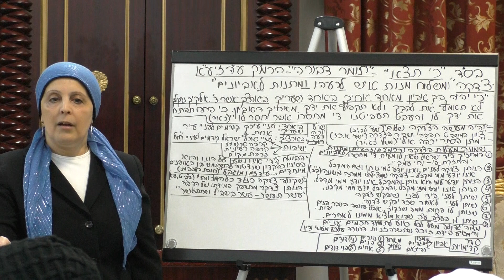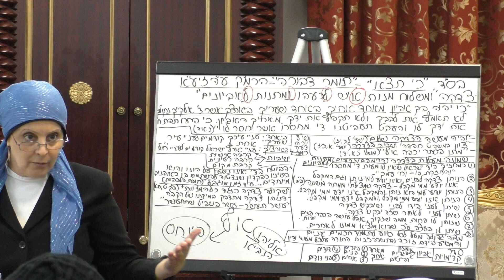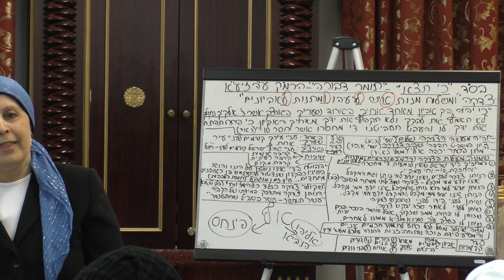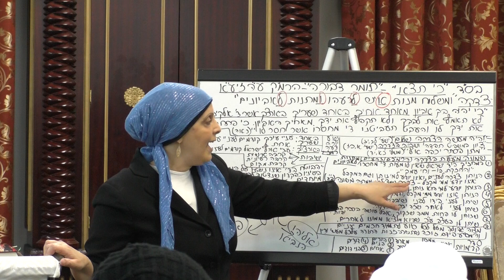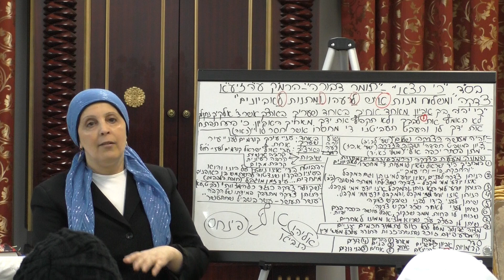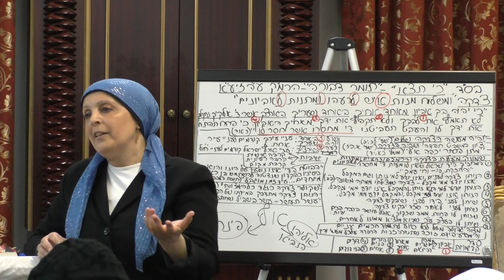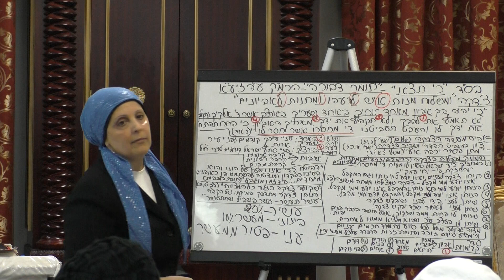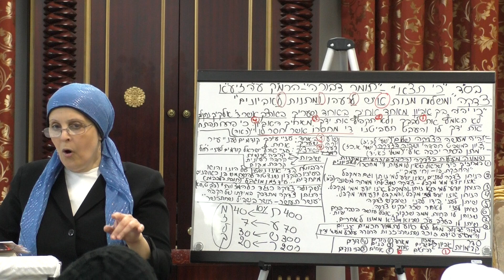Elul "Reeh" The Virtues Of Tzdaka 8/20/2018